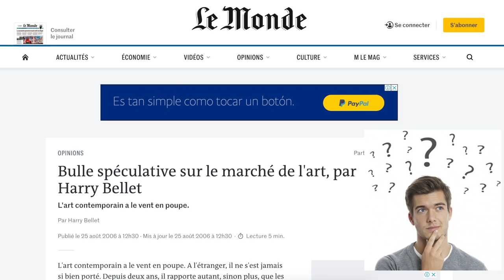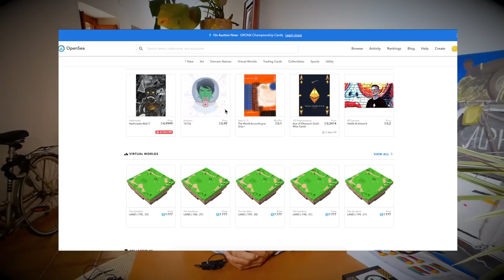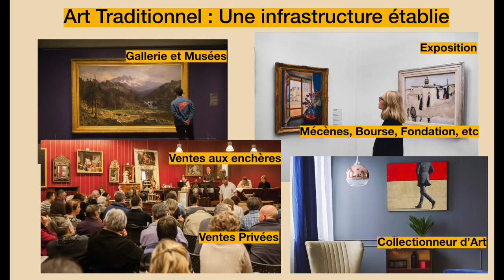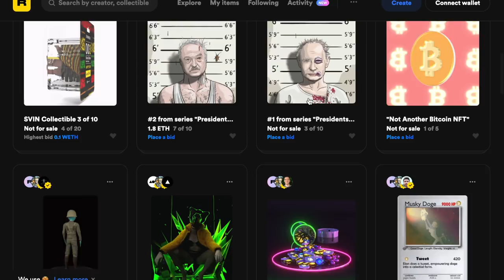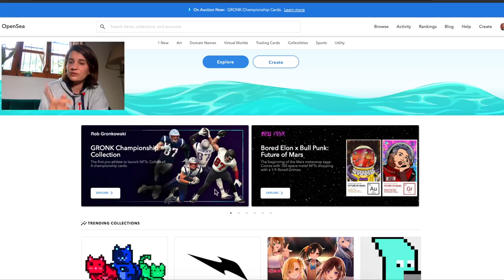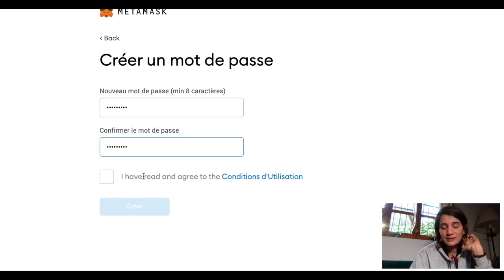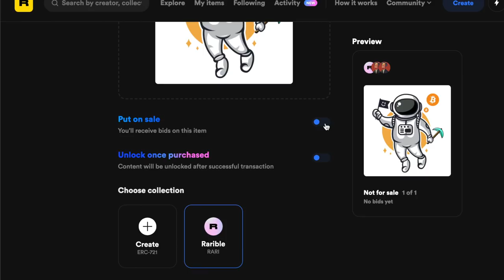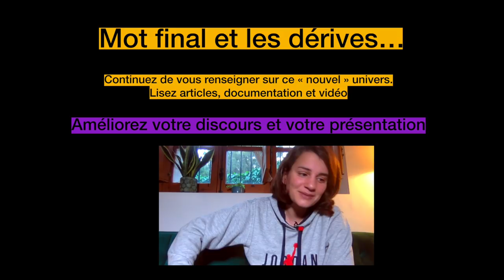Tutoriel NFT : Artistes, entrez dans la danse du Crypto-Art!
Ah! Avant de m'accuser de "parler trop", j'ai découpé les sections de cette vidéo exclusivement réservé aux artistes numériques qui veulent se lancer :
03:02 : Fin du bla-bla habituel sur la folie des NFT et explication des avantages pour les artistes.
05:20 : Définir une bonne stratégie / présentation de votre portfolio
06:11 : Les 4 plateformes NFT que vous devez connaitre.
07:59 : Le début du tutoriel ( Étape 1: installer MetaMask)
10:09 : Envoyer ETH et préparez votre oeuvre.
10:51 : Début du maintint et transformation de vitre oeuvre en NFT.

Félicitation! Vous voila officiellement sur le marché de l'art numérique crypto!

Voilà, j'ai essayé d'être la plus brève et concise possible, si vous avez des questions, bien sûr, je me ferais une joie de vous répondre autant que je le peux.

Sinon, sur le blog je publie des articles sur les NFT et d'autres sujets passionnants ;)